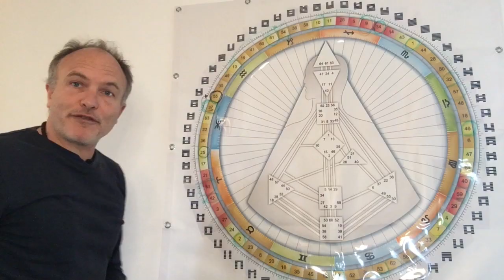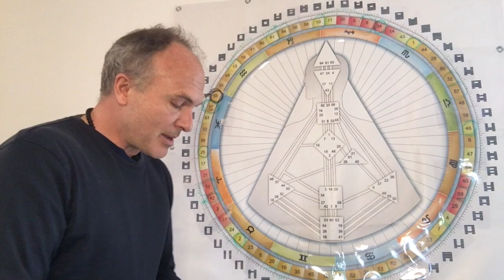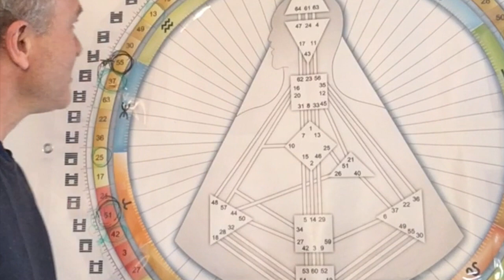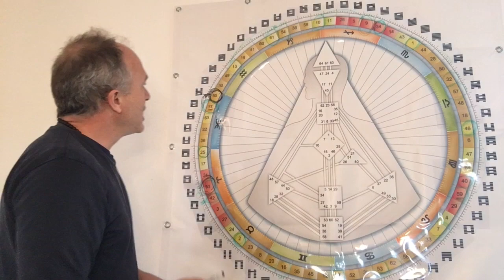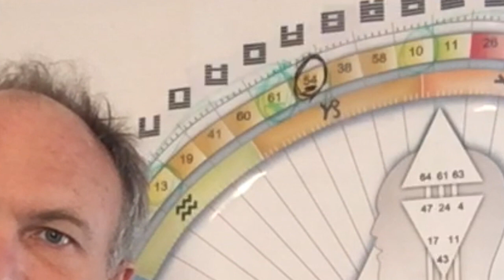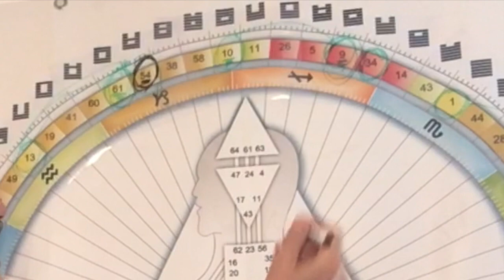SOUL / Human Design with Dirk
Learn from Dirk Nellens about Human Design, a unique system that combines elements of astrology and the iChing to guide you to living in sync with who you are. Dirk helps us to understand how our unique makeup can facilitate physical well-being and inner security.